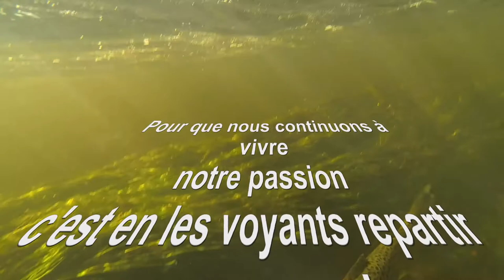Le Team Passion Truite & Mer, c'est membres sa présentation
En photos et en vidéos faites connaissances avec le Team